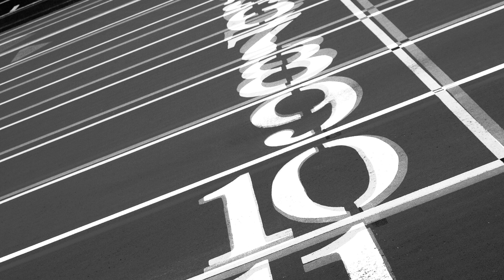3 TRUE SCARY STORIES EPISODE 547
Many thanks to the following:

Stories & Timestamps:
1. 0:00
2. 8:58
3. 36:46
      Outro. 39:59